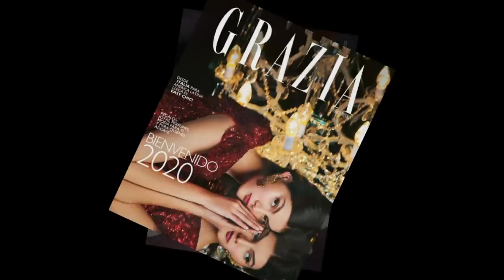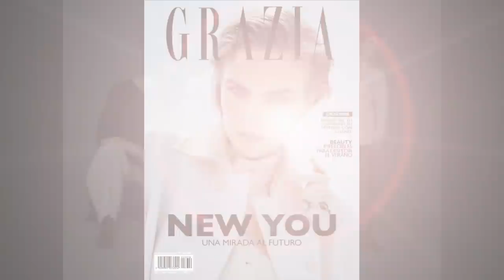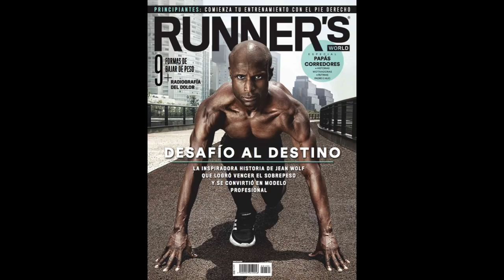Modelos internacionales en la escena de moda mexicana | GH Management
Fashion Week México presenta a GH Management, la agencia de talentosos modelos de presencia internacional.